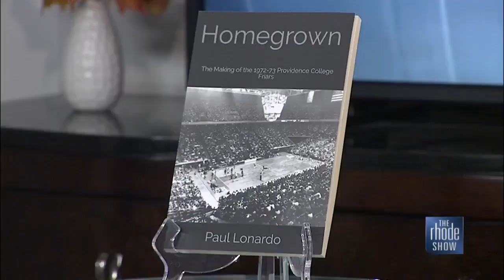The Rhode Show - Homegrown: The Making of the 1972-73 Providence College Friars - 11/5/19